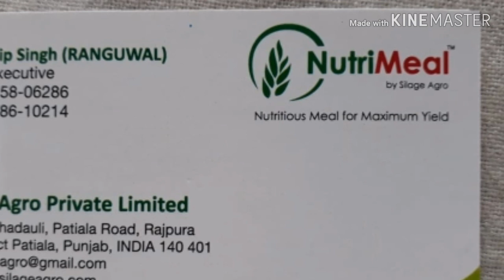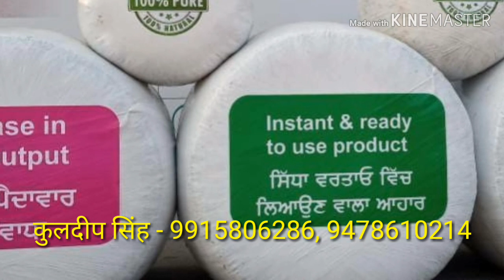Silage Available Home delivery मक्के का आचार अब हर घर, हर डेयरी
Nutri meal
Silage agro private LTD.
पटियाला रोङ राजपुरा  (पंजाब)
Sells Officer
kuldeep Singh